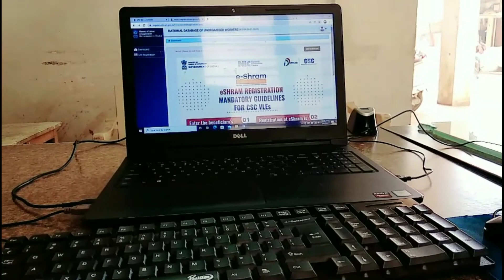naya raipur|| naya raipur me best nasta point 😘// cbd naya raipur //Kalinga University raipur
naya raipur me sabse best jagah ye h jaha apko pyar se khilaya jayega aur kam paise me aur tasty to bahut hi jada hai .
ager ap naya raipur aata hai to yaha jarur jana nasta karne dil khush ho jayega ye mai apna experience bata rha hu .

naya raipur aur Kalinga University se related koi jankari chahiye to comment karke puchh sakte ho mai waha ka student hu.

naya raipur
Kalinga University raipur
sector 15
raipur se Kalinga University jane ka rasta
naya raipur me best nasta point
naya raipur hotel
naya raipur se related koi bhi sawal kar sakte ho